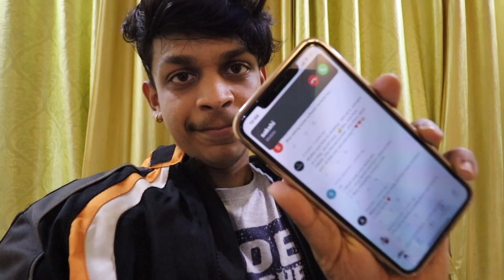THE DAY I ALMOST LOST MY LIFE 😰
Hey waddup my lovely amvian's... Kasa kai?
I HOPE YOU ENJOYED WATCHING THIS VIDEO..APKE BHAI NE BOHOT MEHNAT LII HAI YE VIDEO BANNA NE ME!

EK LKE AND SHARE BANTAI😄

  I make vlogs,pranks and crazy content to entertain my AMVIAN'S.

AMVTUBE